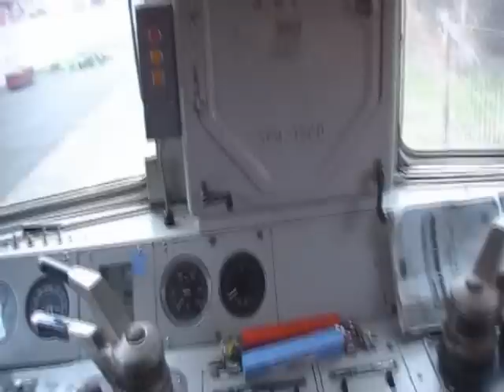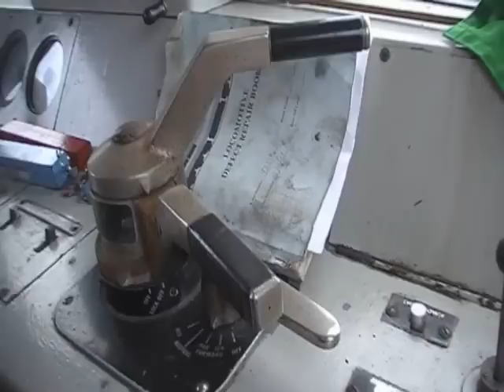A Tour Of Barry Island Scrapyard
in the cab of 73118, i have a full tour of barry island, including some thrash from the 73! enjoy!